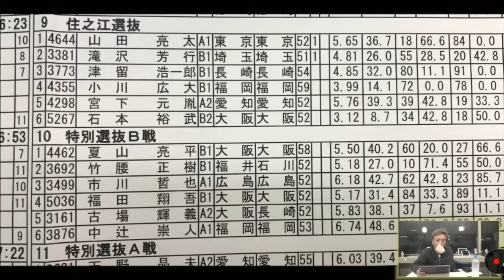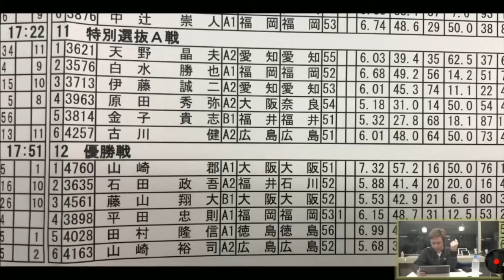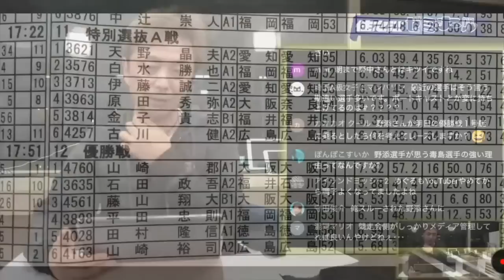住之江ゼミナール【なにわ賞5日目】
元ボートレーサー野添貴裕がボートレースに関する疑問、質問にお答えします！
ボートレース住之江5日目のレース回顧、6日目の展望もご覧いただけます。ライブ時にはチャット欄で質問を受け付けています。
今回はほぼ質問スペシャルです。